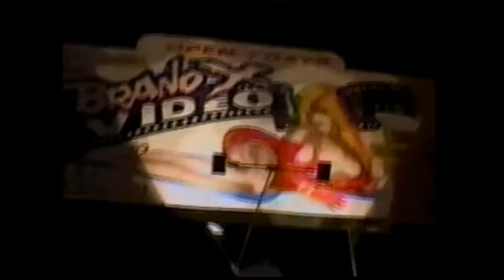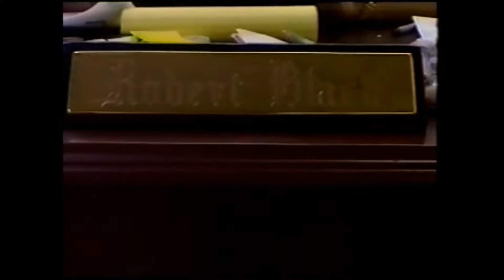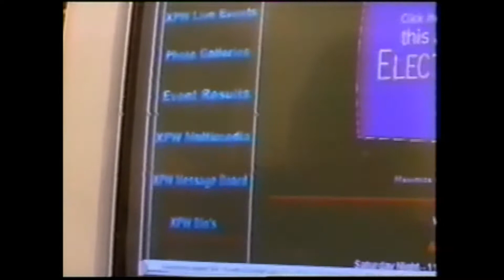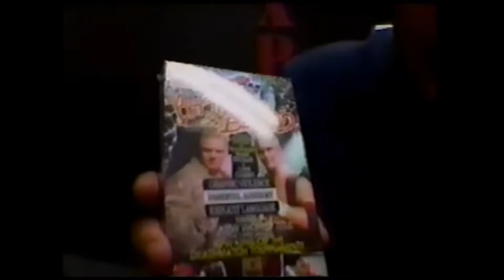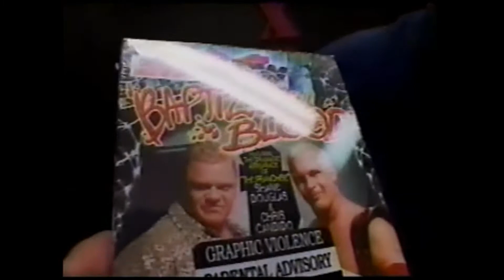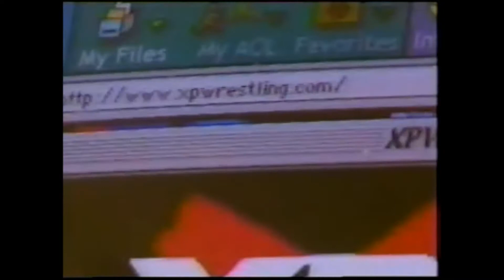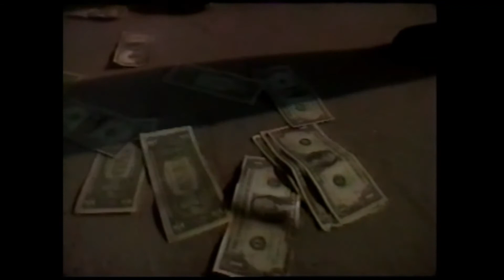XPW TV Episode 24 16th September 2000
With 1 Match from Baptized in Blood
Homeless Jimmy VS Axl Rotten